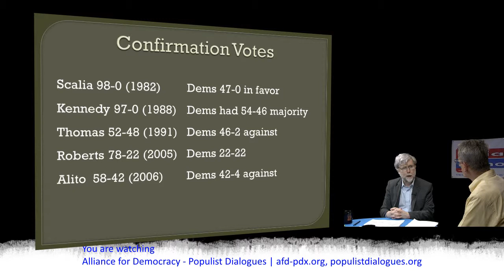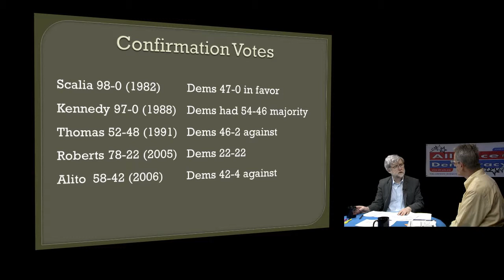13-39 Corporate Rule by the Supreme Court (Pt. 2)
Guest Dan Meek, a public interest attorney in Portland, continues his discussion of recent US Supreme Court decisions which have enhanced corporate power to the determent of "We, the People." Decisions discussed included Clapper v. Amnesty International, AT&T v Concepcion, American Express Co. v Italian Colors Restaurant and Marx v. General Revenue Co. Then we discuss what Congress could do to end such decisions but has not chosen to do.